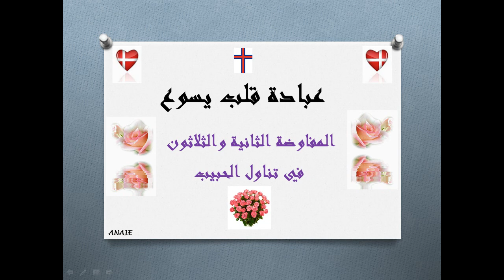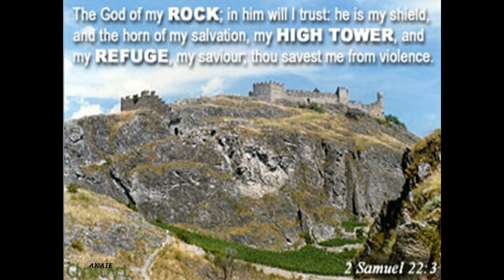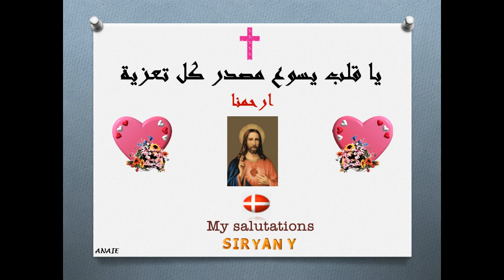Jesus parley with the soul 32nd المفاوضة 32 بين النفس وقلب يسوع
المفاوضات الروحية
بين النفس وقلب يسوع
في سر القربان الاقدس
المفاوضة الثانية والثلاثون